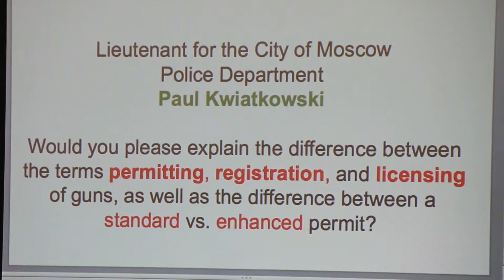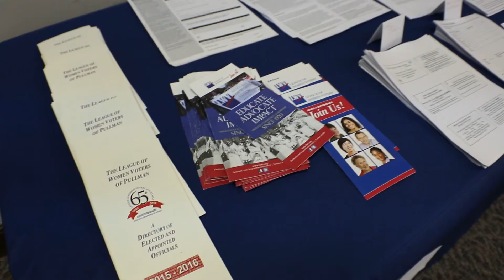Pullman Gun Violence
An organized event hosted by the Pullman League of Women Voters. Officers give insight on the basics of guns and gun violence in the local community.